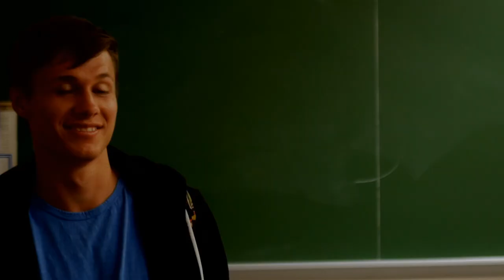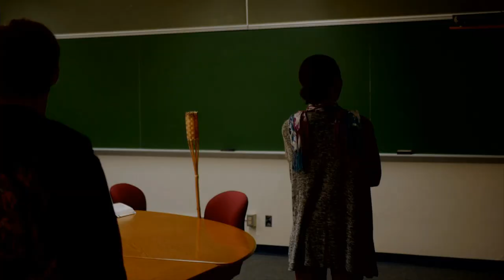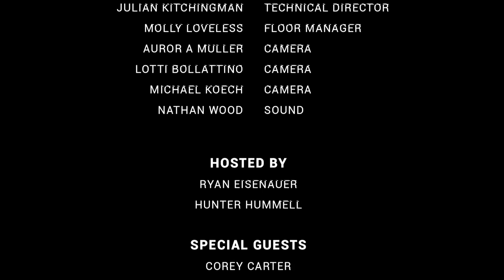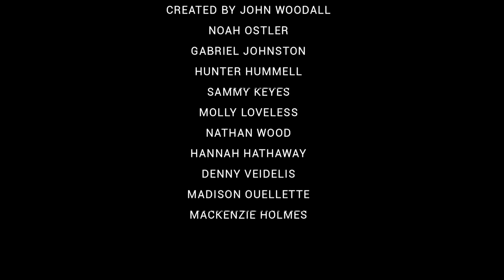PCTV 2019 Live